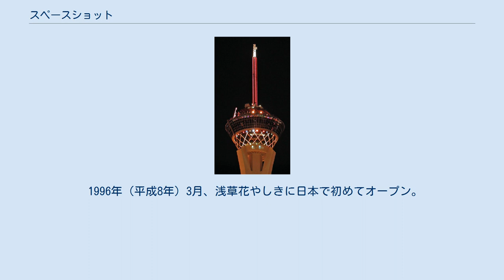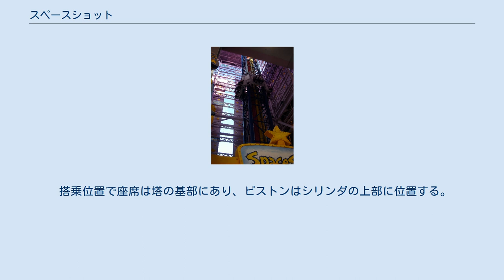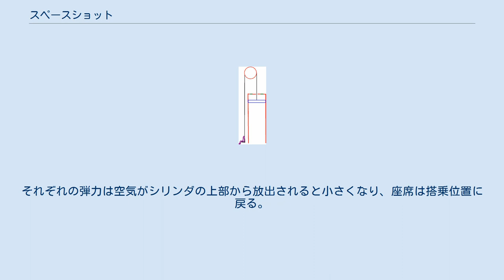スペースショット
フィンランドのLinnanmäki遊園地のスペースショット カナダのエドモントンにあるGalaxylandのスペースショット。
これは屋内で最高のスペースショットで120 ft (37 m)である。
 ラスベガスのストラトスフィアの最上部に位置するBig Shot スペースショットとは、遊園地にあるタワー型垂直打ち上げ式アトラクション。
フリーフォールとは異なり、高速で上昇するときの強いGを味わう。
 圧縮空気を使用して高速で座席を塔の上部まで持ち上げ、その後、下降する。
これとは逆に、上部から強制落下させるものは「ターボドロップ」という。
 世界で最も高いスペースショットはマドリッドのParque Warner Madridにある115mのLa Venganza del Enigmaである。
 1996年（平成8年）3月、浅草花やしきに日本で初めてオープン。
 内部の機構の模式図 塔の中央部に空気圧で作動するシリンダーがあり、そこに圧縮空気を高速で送り込む事で索で連結された座席が高速で上昇する。
 搭乗位置で座席は塔の基部にあり、ピストンはシリンダの上部に位置する。
搭乗後、シリンダ内に上部から適正な圧力の空気が供給されてピストンが下降することにより、巻き上げられた座席は地上を離れ、塔の上部まで上昇する。
次に上昇時とは逆の方向に圧縮空気を供給する事で座席は高速で降下する。
 シリンダ内の空気が放出されると座席は下がり、ピストンはシリンダの上部に戻り座席は搭乗位置に戻る。
シリンダ内の空気が圧縮、膨張することで座席の弾力は数倍になる。
それぞれの弾力は空気がシリンダの上部から放出されると小さくなり、座席は搭乗位置に戻る。
 以下に搭乗の一連の流れを示す: